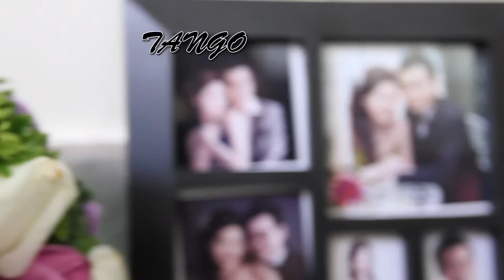Lightwalkers Studios: Wan Seng & Shin Yi Actual Day 12th Feb 2012